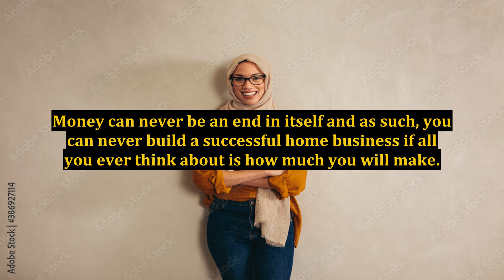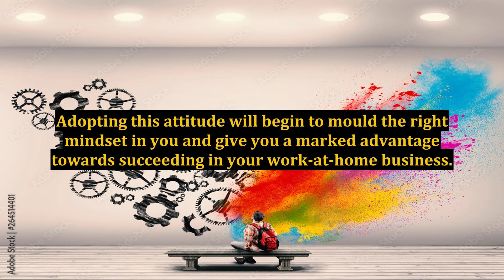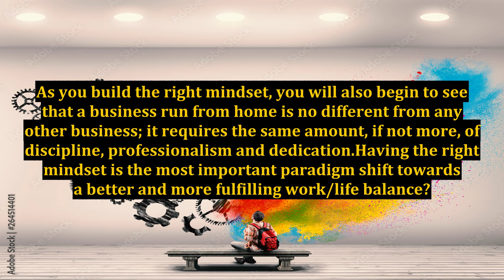How To Get The Right Mindset